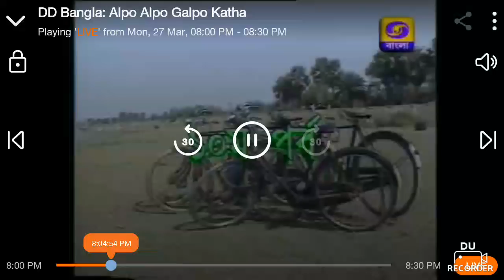Bibaho Abhijan Episode10 (old bengali serial)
A very rare collection from doordarshan
Based on a story 'Barjatri' written by Bibhutibhushan Mukherjee